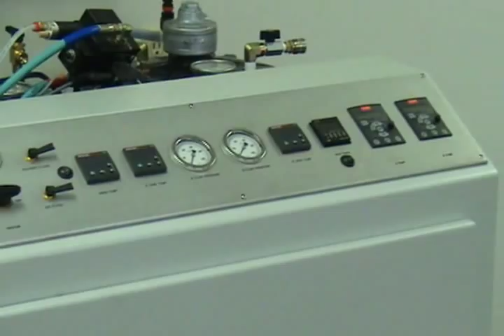Centerpointe by BJB: Casting a part with Meter Mix Dispense Machine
Centerpointe by BJB: CPE-404 machine.

Control panel with vacuum switch and gauge, A & B pump pressure gauges, key pad controls for the adjustable frequency drives, and tank temperature controllers

Trigger-style dispense gun offers one-handed ease of operation.

Stainless-steel feed tanks with cast aluminum lids and solvent flush tank

Optional Equipment:
Foot petal for hands-free dispensing

The machine package includes:

• VLT™ Dialog Program Management System for set-up, start-up, and control of digitally controlled electric motor
• High performance, positive displacement pumps
• Driven by Hypoid Electric Gear Motors with reduction gearing
• Trigger-style dispense gun with heated 10-ft. material dispense hoses with temperature controller
• Built-in shot timer for dispensing
• Digitally controlled tank heating system
• 240 Volt electrical and heating systems
• Solvent and air flush system
• (2) 10-gallon stainless steel tanks with cast aluminum lids (includes vacuum valves, thermometer, and air-operated mixers)
• On-board vacuum for overnight material    storage
• Material recirculation system